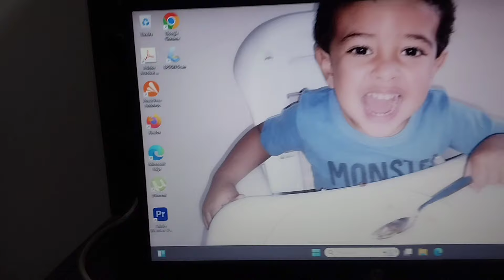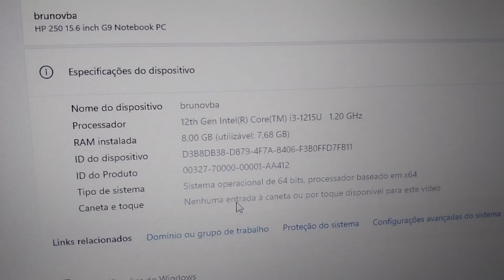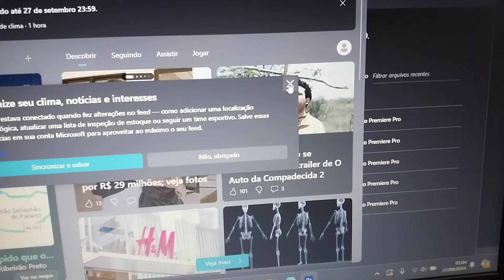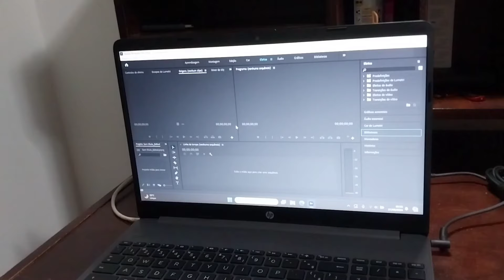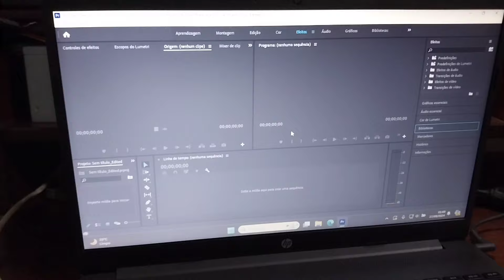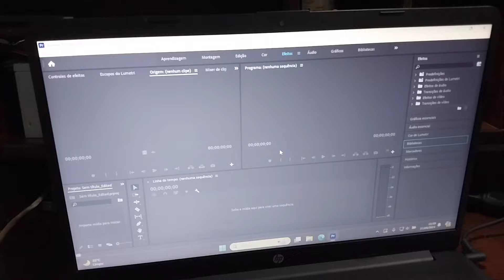Notebook HP G9 Intel Core i3 8GB RAM 256GB - Notebook 2024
OBS: Esse modelo tem entrada de fone de ouvido, não mostrei no vídeo.

Tito 2:11-14 NAA
[11] Porque a graça de Deus se manifestou, trazendo salvação a todos. [12] Ela nos educa para que, renegadas a impiedade e as paixões mundanas, vivamos neste mundo de forma sensata, justa e piedosa, [13] aguardando a bendita esperança e a manifestação da glória do nosso grande Deus e Salvador Jesus Cristo. [14] Ele deu a si mesmo por nós, a fim de nos remir de toda iniquidade e purificar, para si mesmo, um povo exclusivamente seu, dedicado à prática de boas obras.